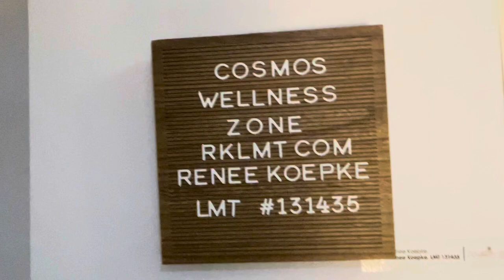Classroom lecture style set up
Need a classroom lecture style set up for your next meeting?

Seats 30 comfortably. Includes 3500 sf of Workspace, Highspeed ethernet internet, 65" monitor, two lounge rooms, kitchen and dining tables.

Did we mention our inhouse wellness zone massage therapist Renee Koepke LMT?